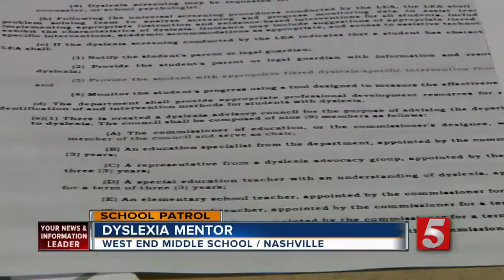School Patrol: Help For Dyslexia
What if you had trouble recognizing letters and symbols? That's what it's like for people with dyslexia.